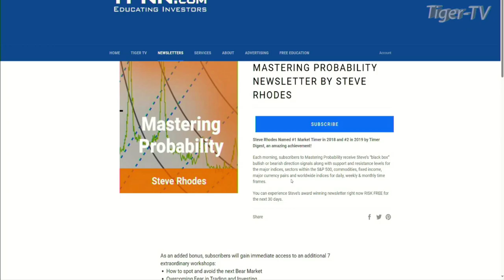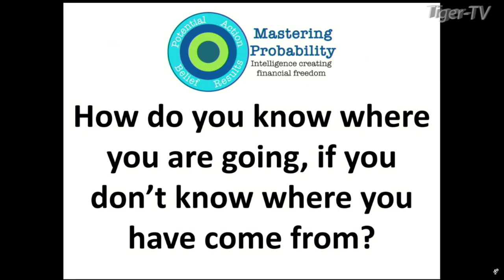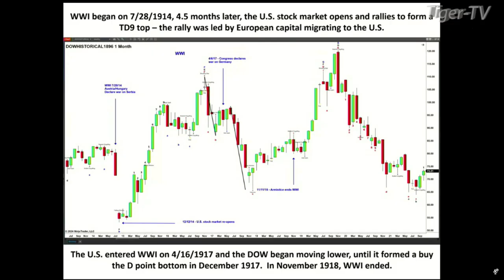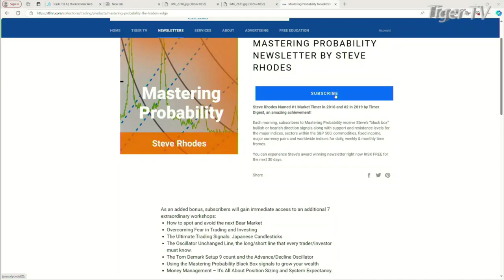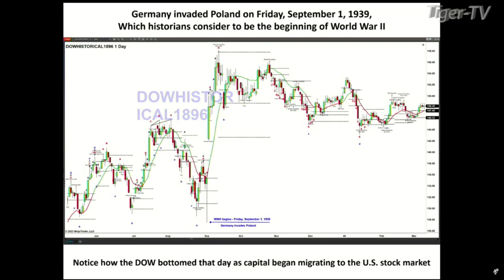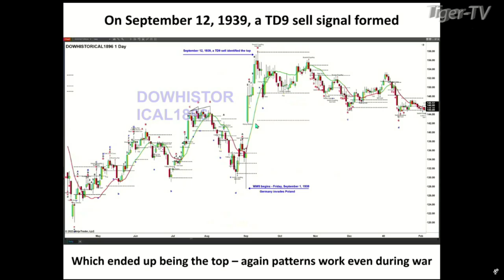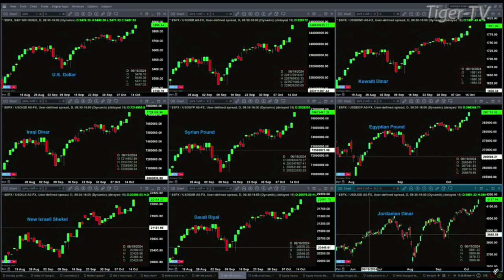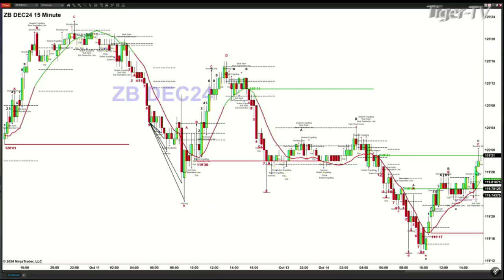October 14th, Steve Rhodes on The Tom O'Brien Show - 2024